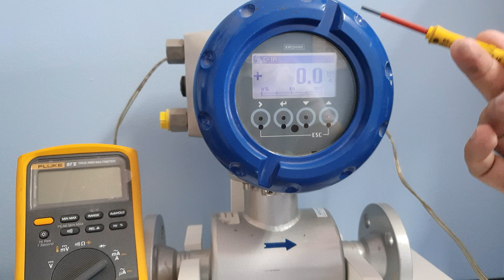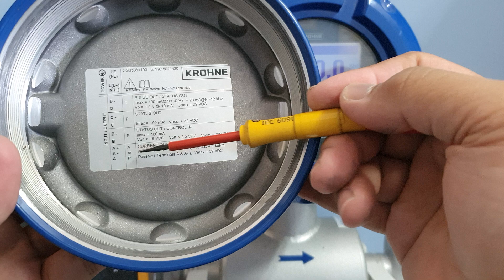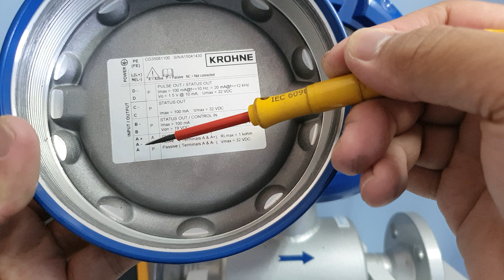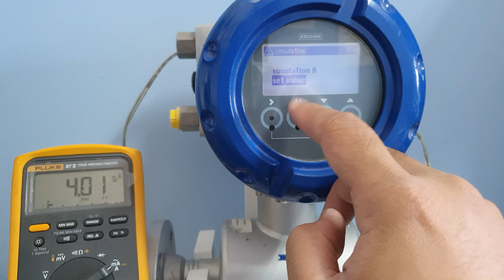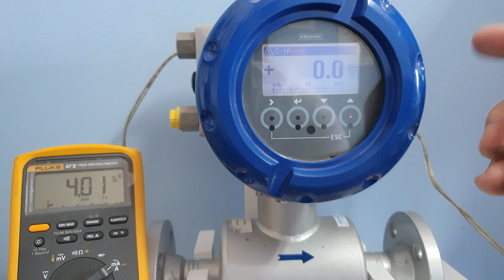Tutorials: How to simulate and test the current output of a KROHNE Flowmeter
In this video, i will demonstrate a simple way of testing the current ouput signal from a KROHNE flowmeter. This is applicable for Optimass with MFC300/400, Optisonic with UFC 300/400 and Optiflux units with IFC300/050.